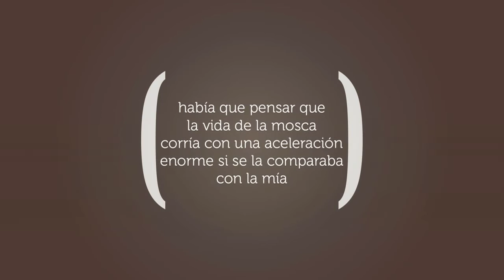Los testigos, Julio Cortázar